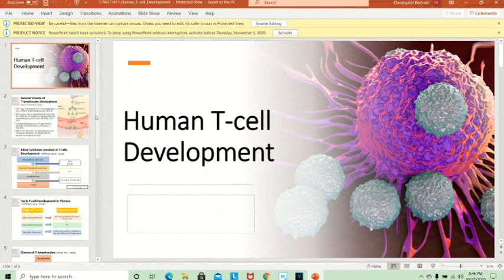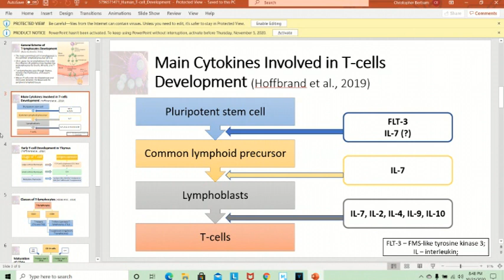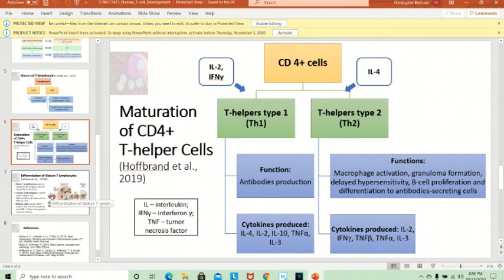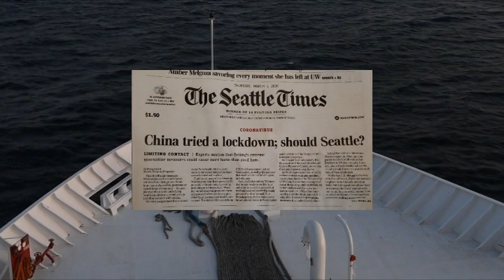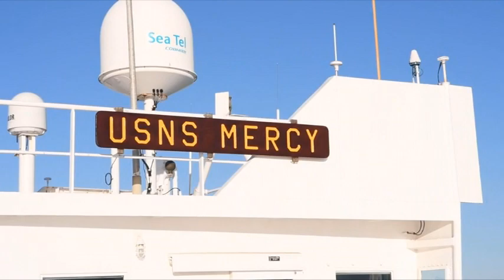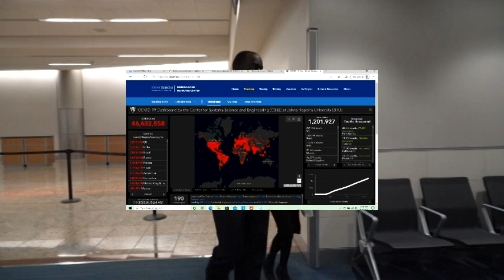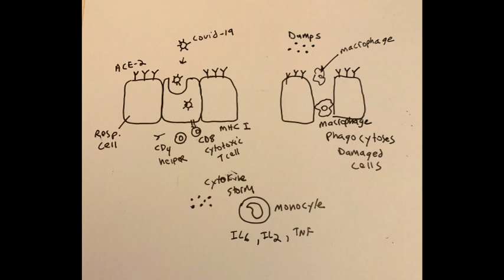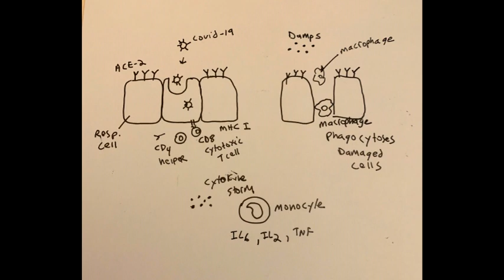The Immune System, T-Cells, and Covid-19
The worldwide phenomenon of Covid-19 a type IV virus on the Baltimore scale. What are T cells and how are they programmed to fight infection? What are the T receptors on a T cell and how are they related to Antibodies?